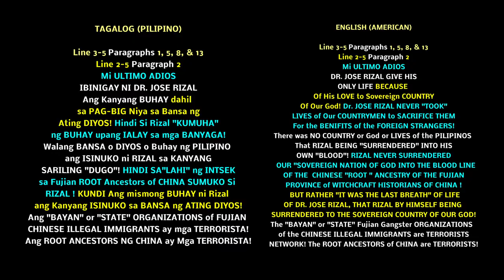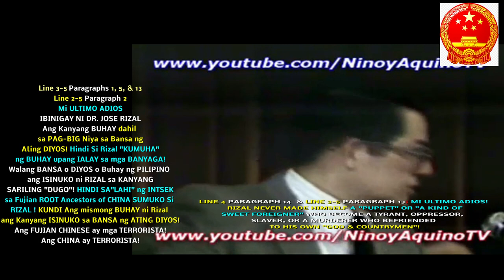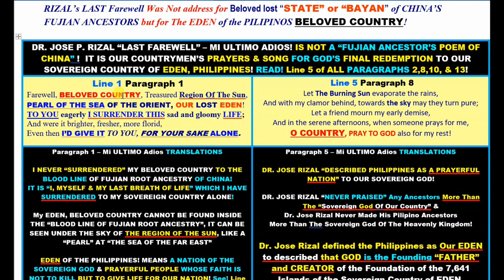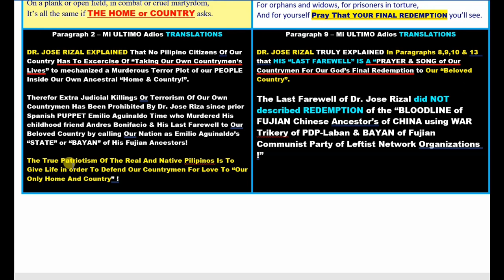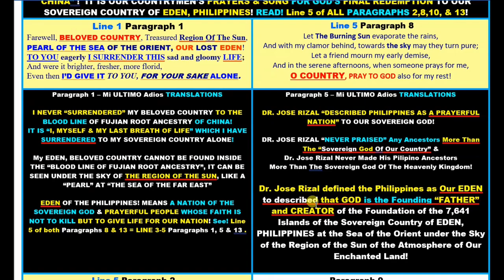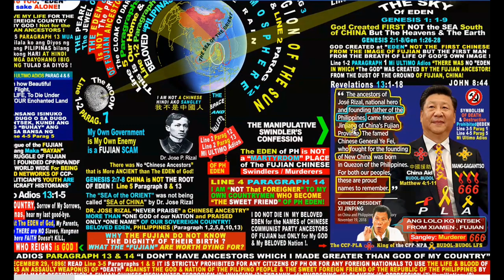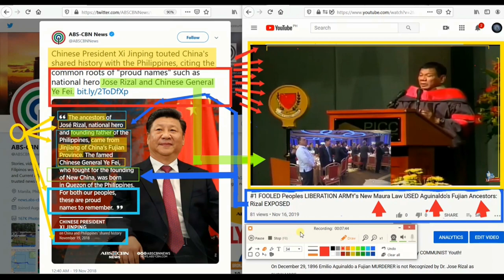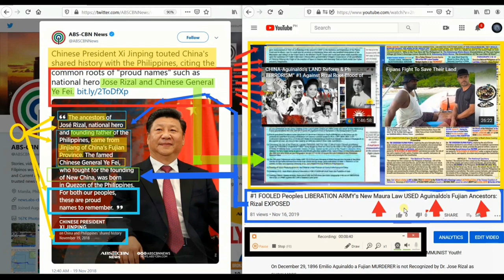MARCOS+AQUINO+DUTERTE+JOMA SISON & CHINA Trickery LEGALIZING Fujian SECRET COMMUNIST TERROR FORMULA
AQUINO-Marcos-Duterte SECRET COMMUNISM DECEPTIVE "TRACE of FUJIAN ANCESTRY" FORMULA originated from ONE GROUP of ILLEGAL IMMIGRANT LISTED in the FOLLOWING CHINESE PILIPINO LIST
Their AIM and PRIMARY GOAL is to "STEAL, CREATE and RE-INVENTED" The History, The IDENTITY and the ORIGIN of PILIPINO CIVILIZATION" from CHINESE ROOT ancestry of the VILLAGE of FUJIAN ANCESTORS of CHINA!

The "MAKING" of the HEROISM of the "FUJIAN COMMUNIST Founding Father of the CPP base from the CCP originated from the ROOT ANCESTRY of FUJIAN PROVINCE of CHINA! = They are LEGALIZING communism to Terrorize the PILIPINOS forever accusing the PILIPINO as Those who Murdered the "YOUTH of FUJIAN CHINA" = Asking the PILIPINOS What the PILIPINO ARE WORTH DYING For? Accusing the PHILIPPINE MILITARY as the "TERRORIST" and making the YOUTH OF CHINA as the "VICTIM" of LAWLESSNESS in the PHILIPPINES! The Plan of Replacing the Philippine ARMY as "NEW PEOPLE'S ARMY" = Fabricating FAKE ANCESTORS of DR. JOSE RIZAL in CHINA and bringing MORE CHINESE NATIONAL HERO of CHINA native of FUJIAN Province "FIGHTING for FREEDOM of BAYAN" or The PHILIPPINES as STATE" of the PROVINCE of FUJIAN CHINA!

BAYAN an INVENTED "FUJIAN NETWORKS OF CHINESE ORGANIZATIONS" who DO NOT RECOGNIZED the PHILIPPINES as a SOVEREIGN COUNTRY of OUR GOD but a "REMOTE STATE" of the GOVERNMENT of FUJIAN PROVINCE under the XIAMEN CITY & Jinjiang City = In order to establish a Ruling Class Administrative Control for the purpose of MANIPULATING the "UNCLOS" Hague Ruling to defy the International Law that THESE RULING CLASS of NATIONAL DEMOCRATIC FRONT of CHINA are those LFS or LEAGUE of FUJIAN STUDENTS from 1968 who "STRUGGLE" of RETAKING the PHILIPPINES" as "STATE" of FUJIAN PROVINCE of CHINA!  These BAYAN Organizations of Fujian Chinese are responsible of re-inventing additional NEW NATIONAL Hero of CHINA in the PHILIPPINES for CHINESE to re-write the "LAST FAREWELL" of DR. JOSE RIZAL from CHINA (COUNTRY's) Fujian (PROVINCE) to the Philippines (STATE) of Fujian Ancestors = What a witchcraft Historians is doing in HACKING the PHILIPPINE History by this kind of FUJIAN SCAM! In the Following Order! These are the Process of Murdering the Origin of the Pilipino Civilization and Stealing the Human Identity of the Pilipino.  Converting the PHILIPPINES as "REBEL STATE" of the PROVINCE of FUJIAN CHINA. Viewing the PHILIPPINES by CHINESE COMMUNIST PARTY of CHINA to the WORLD as a MARTYRDOM PLACE of "ANAK BAYAN" or "SON of STATE" being the PHILIPPINES as a "STATE" of the PROVINCE of FUJIAN ANCESTORS who fought and struggle for the "FOUNDING OF THE NEW CHINA!" see the Manipulative Swindler's confession of China

This explained How Chinese are Manipulating & Controlling even the Philippine Literature and Philippine History.

(1) Dr. Jose Rizal (Re-invented) as a Son of FUJIAN ANCESTORS (The Founding Father of the Philippines who came from the Province of CHINA!
(2) Beningno Aquino Jr. another Son of FUJIAN ANCESTORS (Father of Communism, Left Leaning CPP-NPA-National Democratic Front of the League of Fujian Students of China @PH.
(3) Jesse Robredo another Son of FUJIAN ANCESTORS
(4) General Ye Fei (Sixto Mercado) People's Liberation Son of FUJIAN ANCESTORS (Fought for the Founding of NEW CHINA, Philippines!

 = Mi Ultimo Adios has been explained LATER in this VIDEO in order to DESTROYED these KIND OF FUJIAN CHINESE WITCHCRAFT Historians of CHINA in the PHILIPPINES!

 Dr. Jose Rizal “NEVER USED “The BLOOD and LIFE of His Family & Friends” to “INVADE and give Death” for His “OWN People's Home and Country’s Godly Nation"!!  Dr. Jose Rizal NEVER SURRENDERED His COUNTRY, His PEOPLE and His GOD to any of the BLOOD LINE of His ANCESTOR’S species from Adam on Earth!!.   It was Dr. Jose Rizal's OWN LIFE which He surrendered to The PHILIPPINES. repeat!!  It was Dr. Jose Rizal's OWN LIFE which He surrendered to The PHILIPPINES.